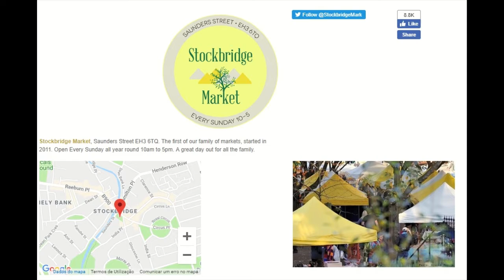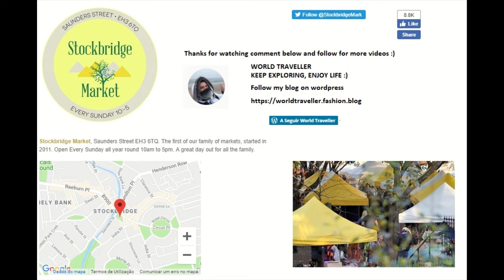Stockbridge Market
A litle video about Stockbridge Market, hope you enjoy.

Ikson